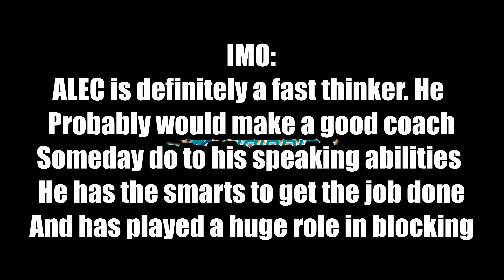Miami Dolphins Alec Ingold Condensed Interview WALTER PAYTON MAN OF THE YEAR AWARD Football & IMO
Alec Ingold Condensed Interview WALTER PAYTON MAN OF THE YEAR AWARD Miami Dolphins Football & IMO NFL